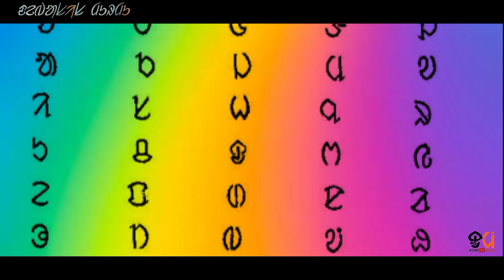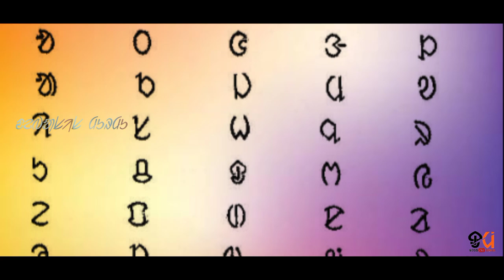Naren Hansda 🔥 New Santali Song